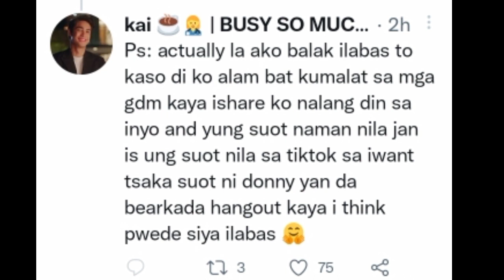DONNY at BELLE spotted na magkahawak kamay sa isang bahay?? kapwa nagsusuportahan ang DONBELLE